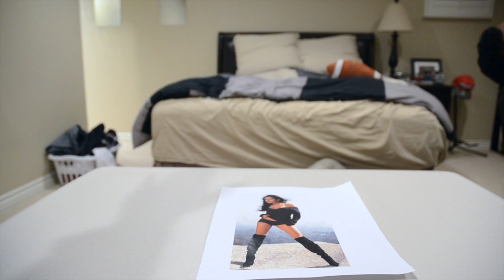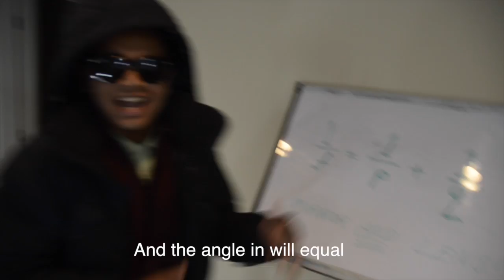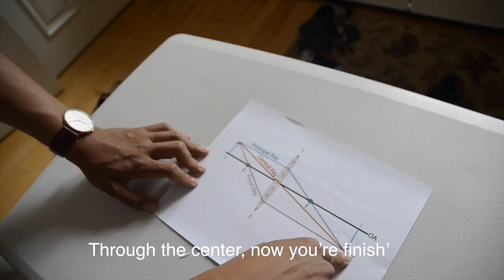It's Upright and Real Final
Mirrors & Lenses - Al, Sparsh, Tim p. 5